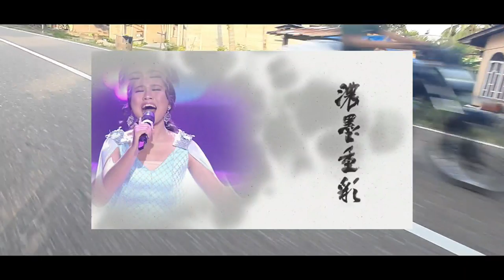YANG AKAN TAMPIL MALAM INI GRUP 2 TOP 18 LIGA DANGDUT INDONESIA || LIDA 2020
YANG AKAN TAMPIL MALAM NANTI GRUP 2 TOP 18 LIGA DANGDUT INDONESIA || LIDA 2020